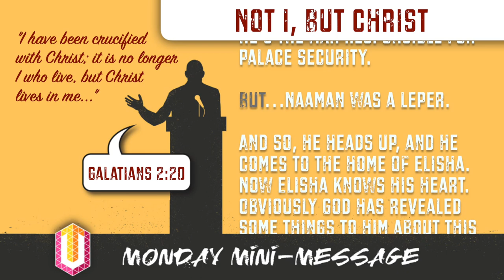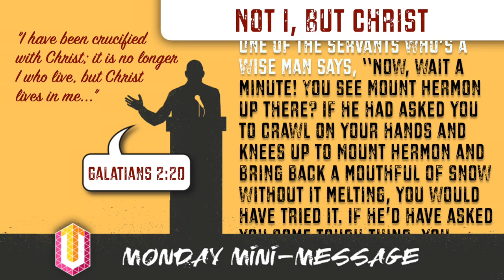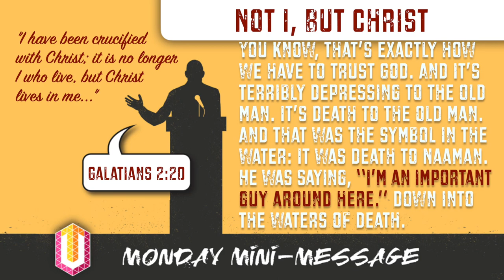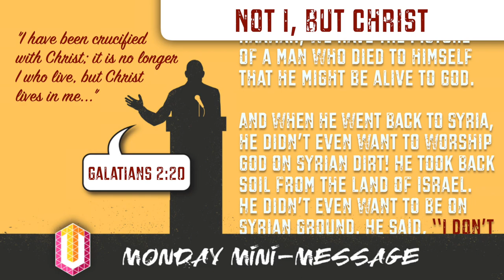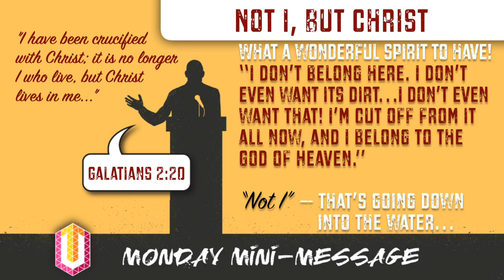Mini-Message Monday: Not I, But Christ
Struggling in some area of your life? Here are four words that change everything: "Not I, but Christ". Listen to this short but powerful illustration from the life of Naaman that will both challenge and inspire you! Then share it to help "spread the Word". Others can be helped by this truth as well.